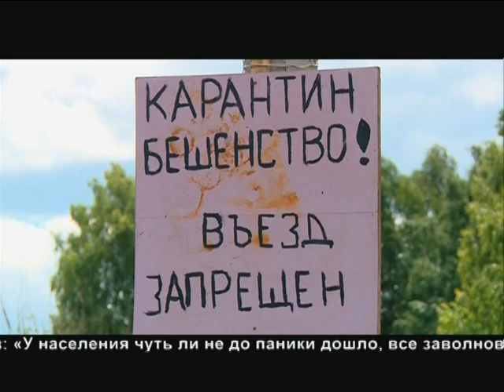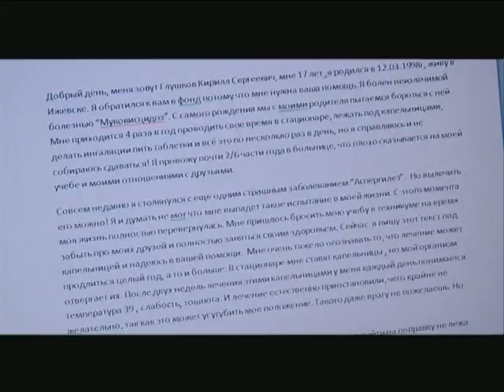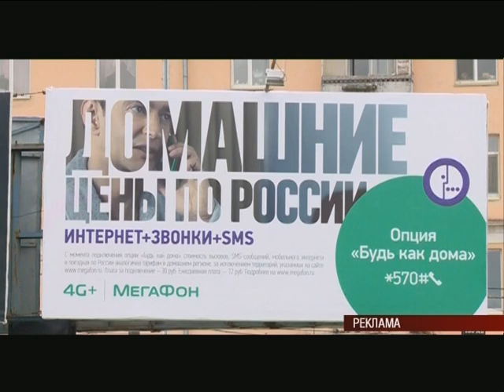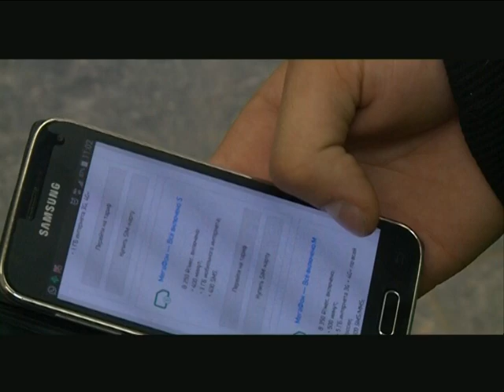МОЯ УДМУРТИЯ ИНФОКАНАЛ 11 06 2015 НОВОСТИ ВЕЧЕР